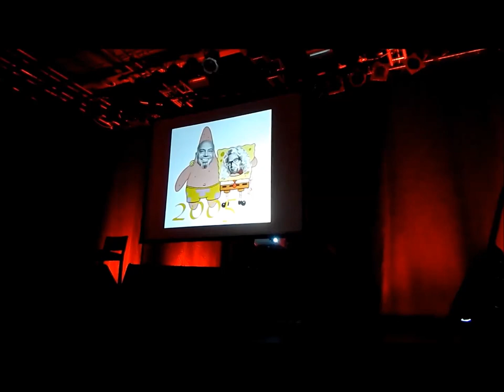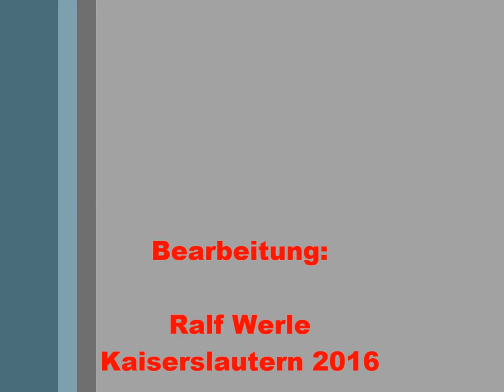50 JAHRE MUNDSTUHL - GASTSPIEL IN KAISERSLAUTERN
Mütze - Glatze ! Simply the Pest -
Ausschnitte aus den Gastspielen vom 22. und 23. Januar 2016
im Kammgarn Kulturzentrum Kaiserslautern.
- Absolut sehenswert - wenn die Beiden in eurer Nähe sind -
© Ande Werner & Lars Niedereichholz alias MUNDSTUHL 2016
Bearbeitung: Ralf Werle Kaiserslautern